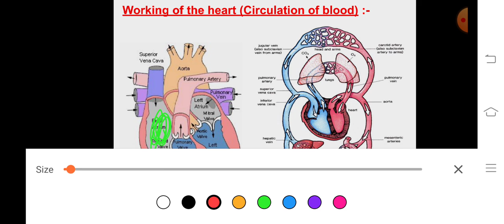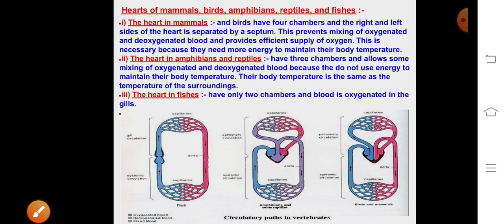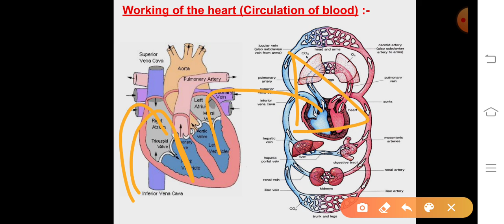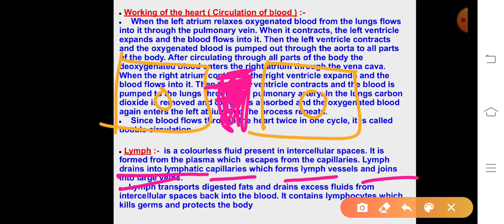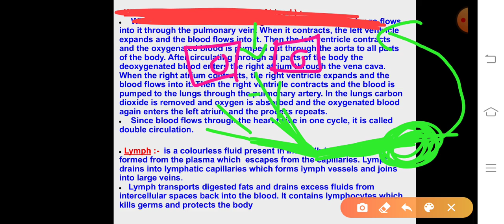October 2, 2021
circulation in humans 10 std biology